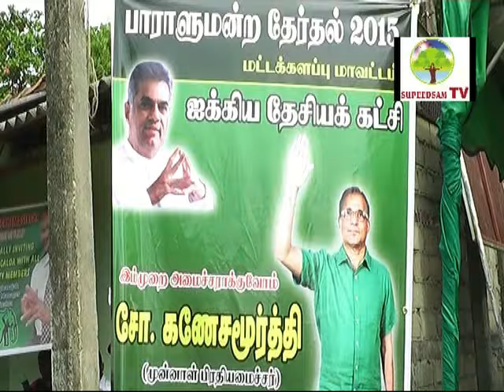மட்டக்களப்பில் ஐக்கிய தேசியக் கட்சியின் முதலாவது பிரசாரக் கூட்டம்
UNP Batticaloa Meeting  Supeedsam tv